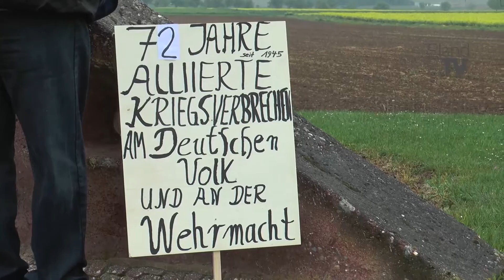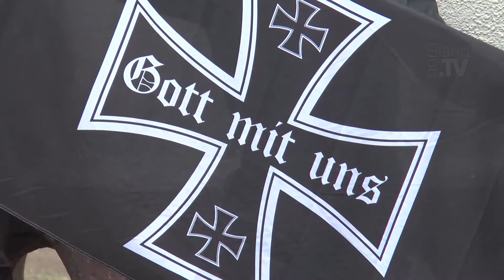BEFREIUNG VON DER BEFREIUNGSLÜGE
Die Redner: Henry Hafenmayer, Lydia Walz, Dagmar Brenne, Friedrich Bode, Dr. Kümel, Wilhelm Herbi, Gerhard Ittner und andere.

1 Million deutscher Wehrmachtssoldaten waren in den Rheinwiesenlagern der alliierten Weltverbrecher im Zuge des von langer Hand geplanten (und in seinem Ziel bis heute nicht aufgegebenen) Vernichtungsprogramms gegen das Deutsche Volk auf unvorstellbar zynische und grausame Weise zu Tode gequält und gemartert worden. Dieser wahre Holocaust wird von einer durch und durch antideutschen Politik entweder heruntergespielt oder ganz ignoriert.

Deshalb ist es heute mehr denn je eine heilige Pflicht für jeden Deutschen, beim Gedenken für die Toten der Rheinwiesenlager dabeizusein. Auch als klare Ansage an eine Deutschland und das Deutsche Volk immer schneller und brutaler zugrundezurichten bestrebte antideutsche Politik des unsäglichen Volksverrats und der regelrechten Volksvernichtung: NICHT MIT UNS, UND SCHON GLEICH GAR NICHT BEI UNSEREN TOTEN - DEN GEFALLENEN HEILIGEN AHNEN IM KAMPF UM DAS LEBEN UNSERES DEUTSCHEN REICHES UND VOLKES!

Wir vergessen unsere Toten nicht und halten unseren Ahnen die Treue
und stehen damit in Ehre
für ein Wiedererwachen und eine Zukunft in wiedergewonnener Freiheit
des Deutschen Reiches und Volkes ein.

Neues aus Kultur, Wirtschaft und Politik im Norden unserer Heimat

nordland.TV